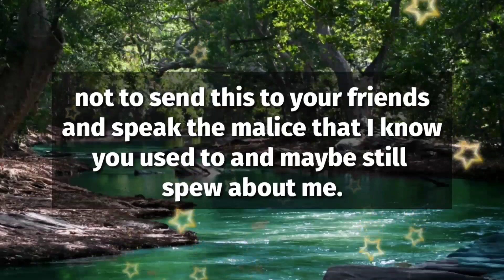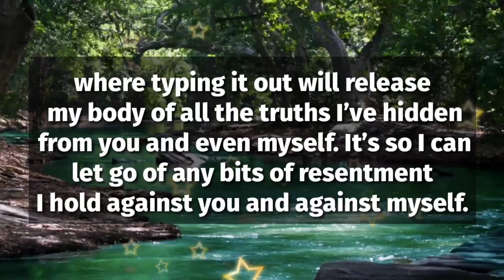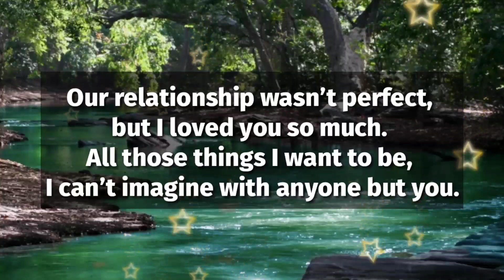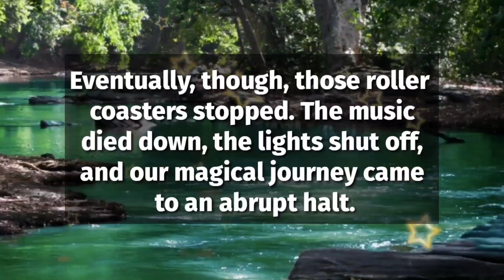I tried so hard to hold on to you...💕🌟🫣💗✨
1

my love
dm current energy
divine masculine
dm df
dm message to df today
dm tarot
dm reading
twin flame
twin flames
Karmic
happy twins 11:11
love
Love
love quotes
love poem
love poems
love lines
love feel
true love
poem
poems
love songs
love music
feelings of love
love feelings
Dm to df
dm df
dm
 df dm
aquarius
df
taurus
unique tarot
all i want
aquarius tarot
virgo
twin flame reading today
twin flame